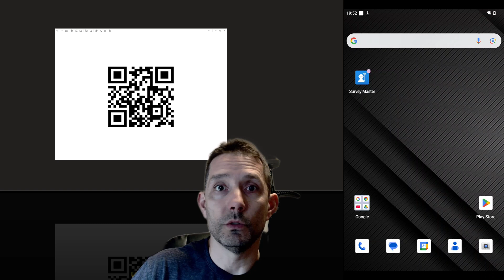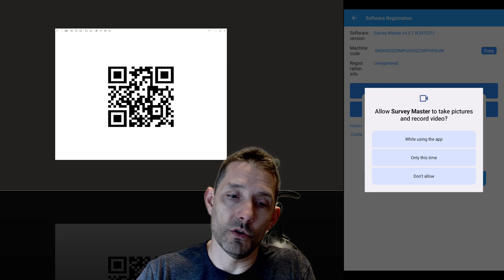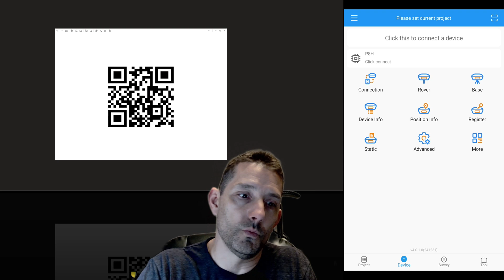How to register Survey Master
In this video I will go through how to register Survey Master field software!

Please visit us @ for your modelling and training needs